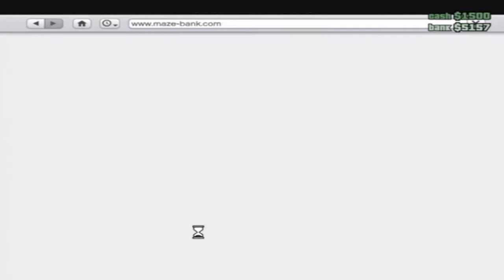A BAD PLAN ~ GTA Online w/ Zeta, Rat, Day,Will Ep 10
A plan is created, a meeting is made. and bad luck comes down upon us once more. fucking CuddlyTeddy